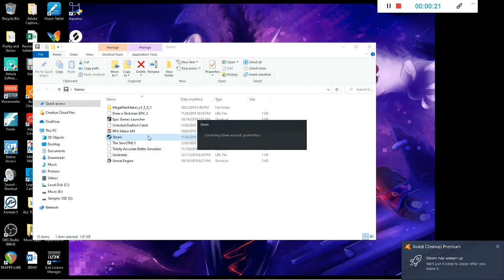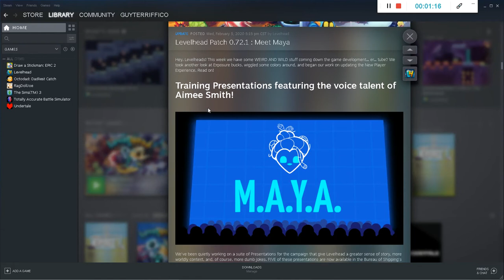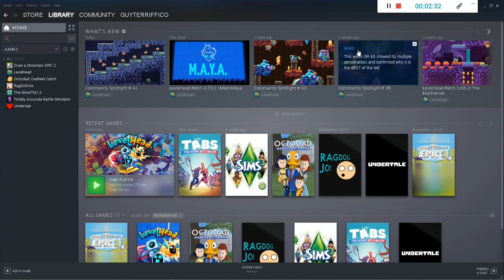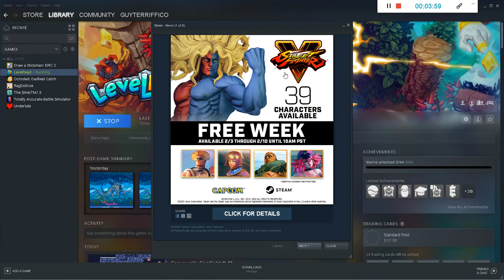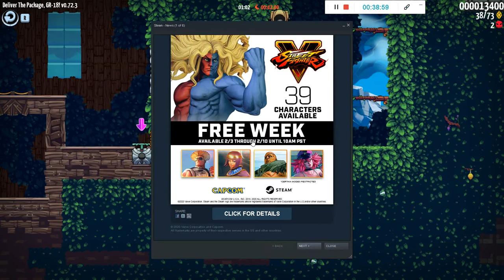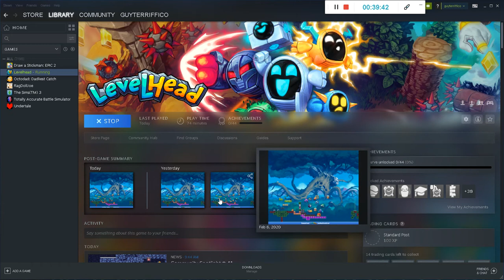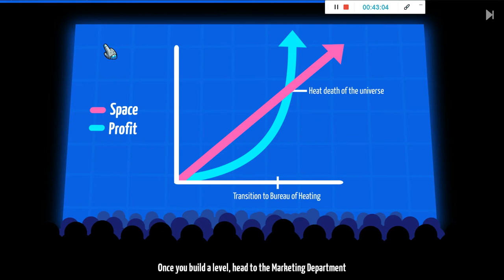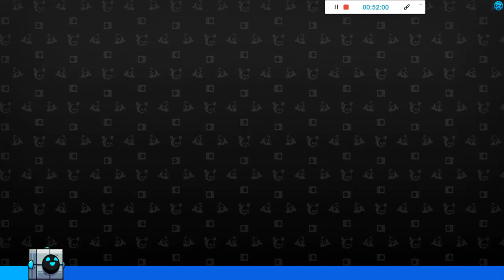LEVELHEAD Part 2